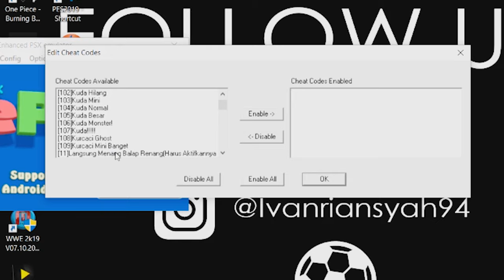Cheat Codes Langsung Menang Balap Renang Harvest Moon Back To Nature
Langsung Menang Balap Renang (Aktifkannya harus semua peserta sudah berbaris & sudah aktif cepat off kan lagi)
800BFE64 0E60
800BFE66 0000